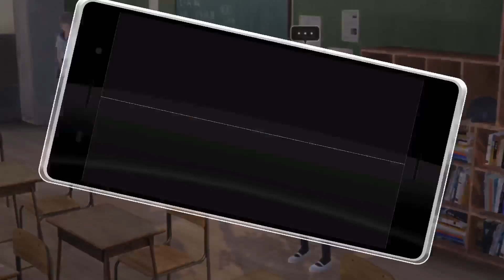【PS4】BLUE REFLECTION 幻に舞う少女の剣 #27